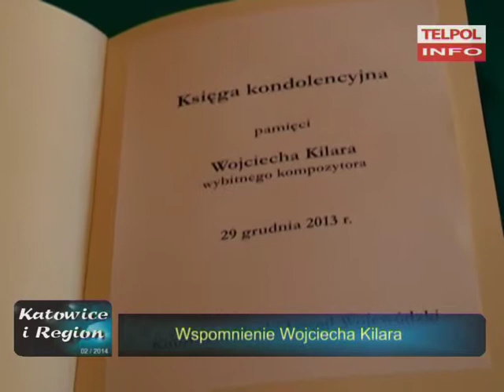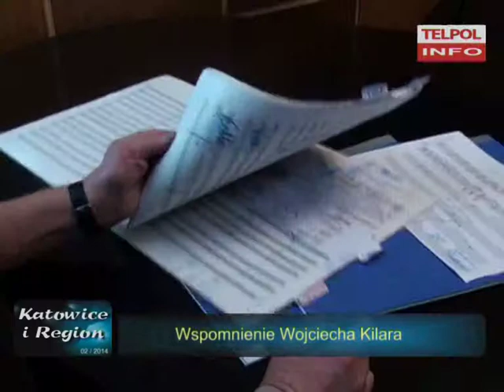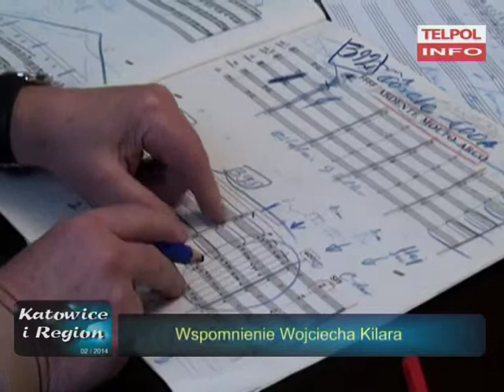Wspomnienie Wojciecha Kilara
29 grudnia w wieku 81 zmarł Wojciech Kilar. Tego wybitnego kompozytora wspominano w Narodowej Orkiestrze Symfonicznej Polskiego Radia w Katowicach, gdzie był członkiem Rady Programowej.